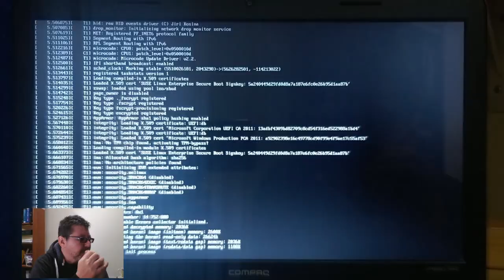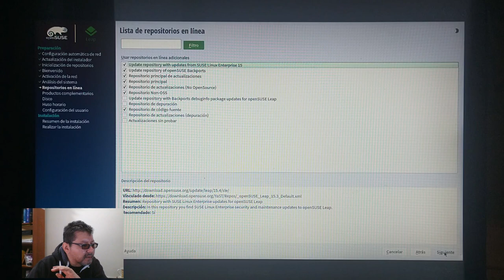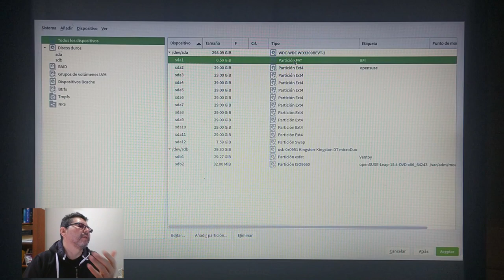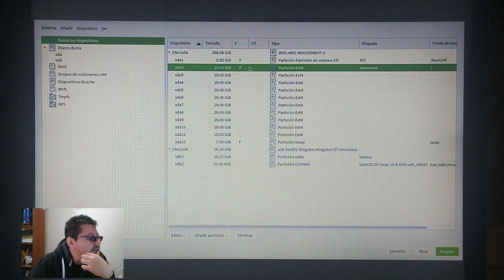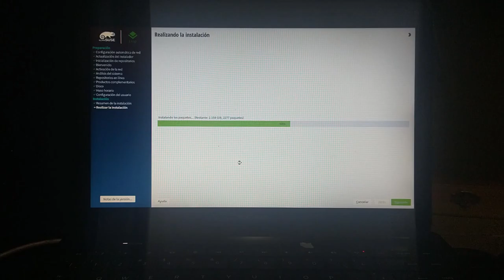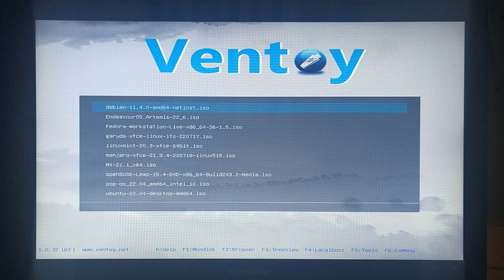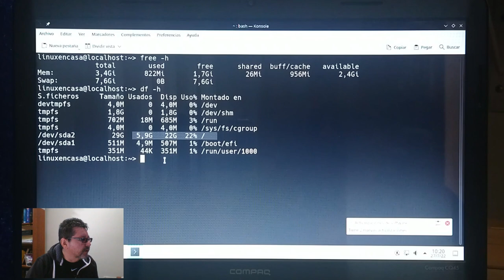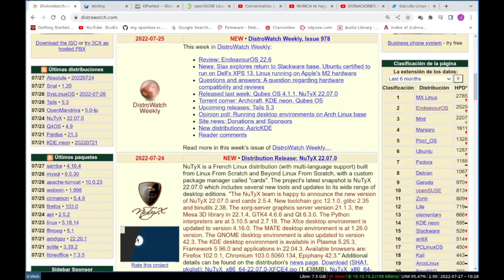03 - Instalación de openSUSE Leap 15.4 - 10 Distros Linux en el mismo computador [V404b]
Paso a paso de Instalación de openSUSE Leap 15.4 en Equipo Real - PC Compaq CQ45 del año 2013.  Es la primera de las 10 distros Linux que se van a instalar en este equipo;  las 10 distribuciones Linux que aparecen en el Ranking del Top-10 de Distrowatch del mes de Julio de 2022.

1.  MX Linux
2.  EndeavourOS
3.  Mint
4.  Manjaro
5.  Pop! OS
6.  Ubuntu
7.  Fedora
8.  Debian
9.  Garuda
10.  OpenSUSE   --  OK  Instalado

Empezaré con OpenSUSE, luego Garuda y así hasta llegar a MX Linux.